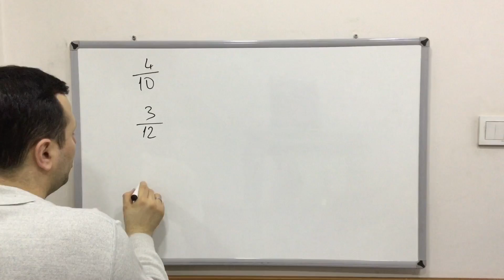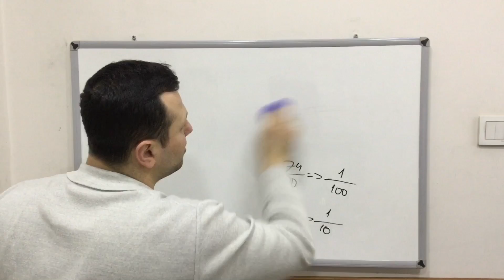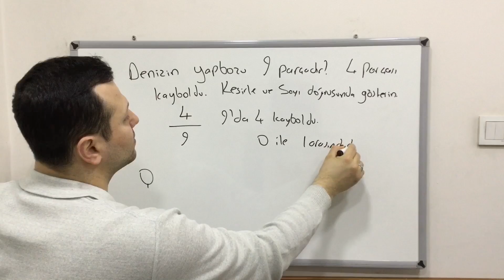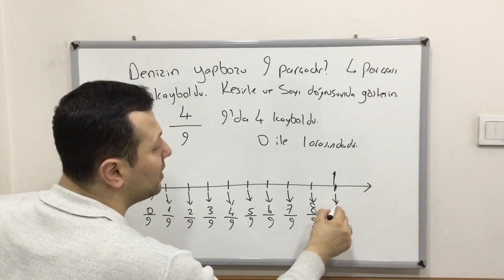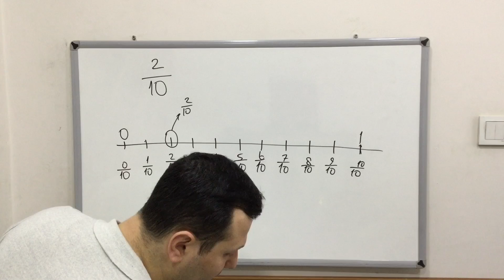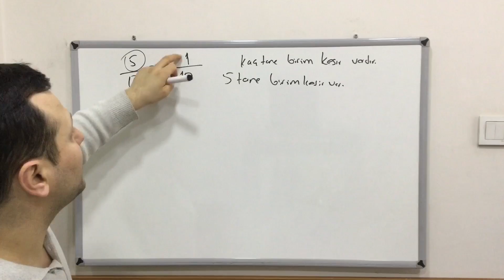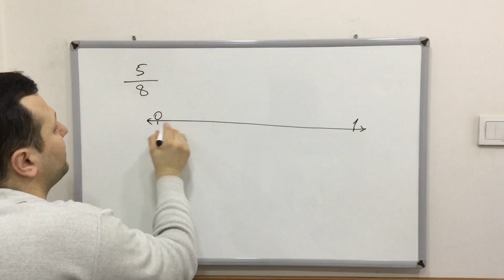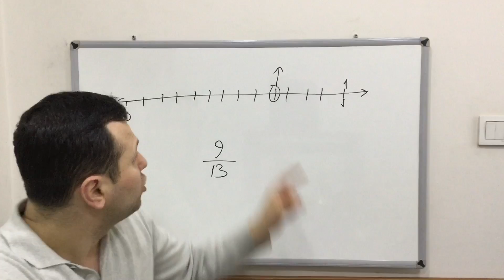3. SINIF MATEMATİK KESİRLER 2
3 sınıf kesirler
kesierler konu anlatımı
kesirler 3 sınıf
3. sınıf kesirler
Merhabalar ben Kadir Hoca. Kanalımıza hoş geldiniz,.Kanalımızda Matematik, Fizik, Geometri, Kimya, Fen Bilimleri dersleri anlatılacaktır. Eğlenceli ve basit anlatım yöntemleriyle sizlerle birlikte olacağım. Hepinize faydalı olması dileğiyle.

Bu videoda 3. sınıf matematik kesirler  konusunu işledik
3. sınıf matematik kesirler
3 sınıf matematik kesirler
3 sınıf kesirler
3. sınıf kesirler
3. sınıf kesir problemleri
3 sınıf kesir problemleri
3. sınıf matematik kesir problemleri
3 sınıf matematik kesir problemleri
kesir problemleri 3
kesir problemleri 3. sınıf
kesir problemleri 3. sınıf matematik
3. sınıf matematik
matematik
kesirler #3 sınıf kesirler #3 sınıf kesir problemleri